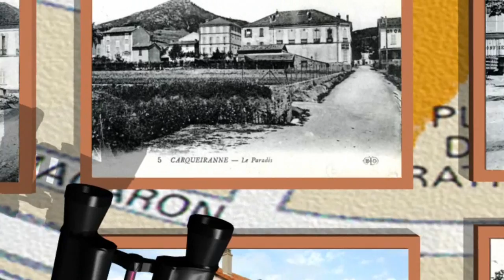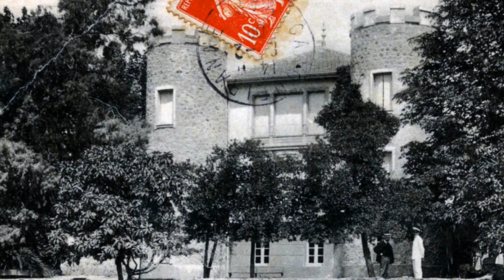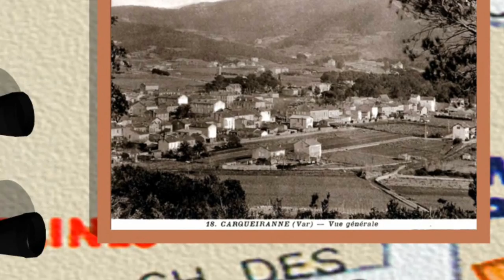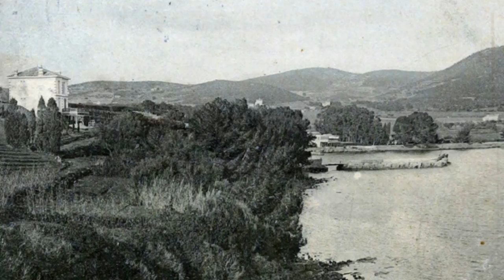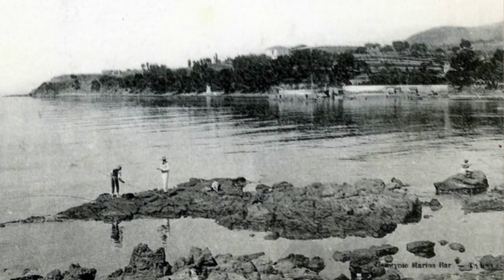Carqueiranne d'hier et d'aujourd'hui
Carqueiranne avec des photos anciennes et de photos actualisées